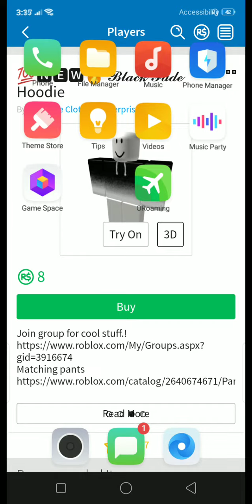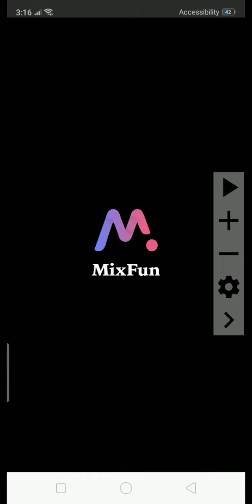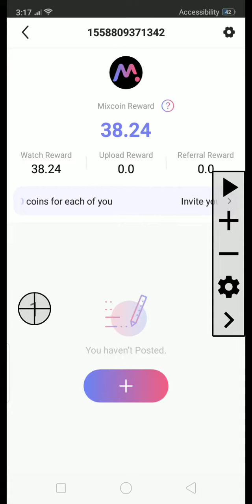Easy to farm mix fun